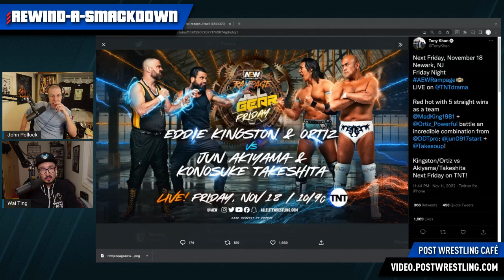Eddie Kingston to meet Jun Akiyama in Dream Tag Match on AEW Rampage 11/18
Eddie Kingston to meet Jun Akiyama on AEW Rampage
*Watch the rest of Rewind-A-SmackDown by becoming a member of the channel
*POST’s 5-Year Anniversary Show at QXT’s Night Club in Newark, NJ on 11/19